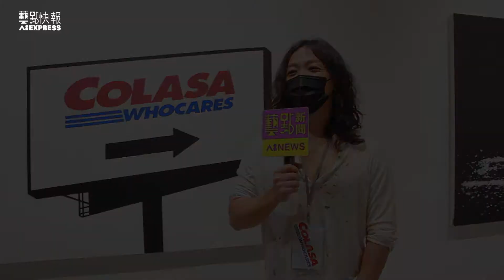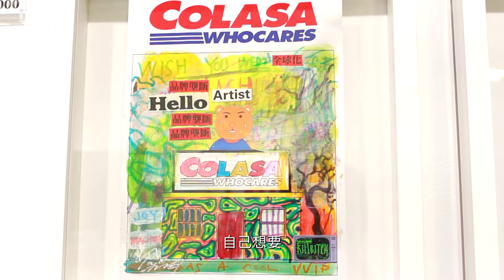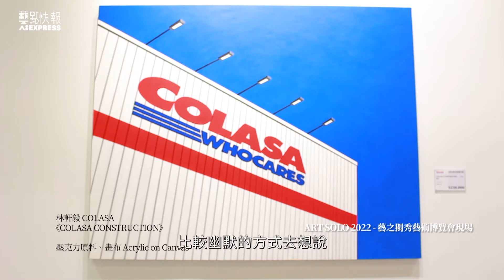COLASA 全新創作個展【 歡迎光臨 】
前衛藝術家林軒毅 COLASA全新創作個展【歡迎光臨】，從大賣場鮮明商標發想延伸，分享了以 WHOCARES 為主題的系列創作。

【藝點新聞A I. NEWS 突破200萬曝光量！】
美學經濟的整合平台，串連全媒體通路播送！
除了新聞，還有週報
收看完整【藝點週報】電視收看 頻道號碼
|CLASSICA古典音樂台|
凱擘大寬頻229. 中華電信MOD 157. 台灣大寬頻 229. 四季線上 82.
|AMC最愛電影台|
凱擘大寬頻 234.中華電信MOD 619. 台灣大寬頻 234. Home+中嘉215. 四季線上 153.
|韓國娛樂台|
凱擘大寬頻 215. 中華電信MOD 377. 台灣大寬頻 215. TBC 217. 四季線上 78.
|智林體育台|
中華電信MOD 215. 世新有線 184.
|靖天資訊台|
Home+ 81.  群健北視南桃園信和吉元 81. 中華電信MOD 302
|全國數位有線電視 | 003.
追蹤我們：
影片內容